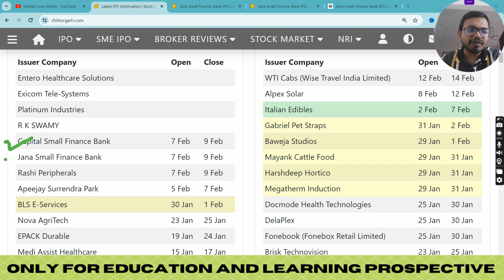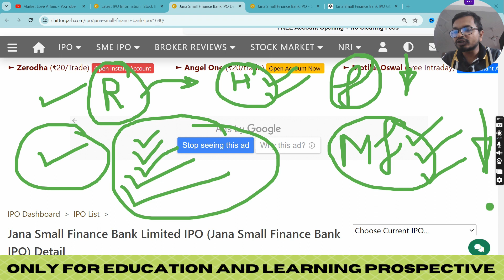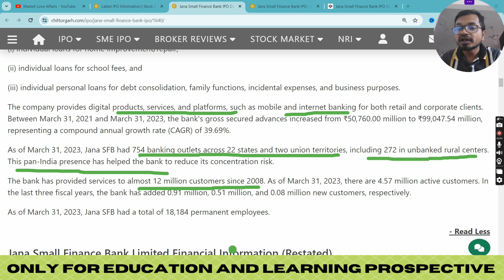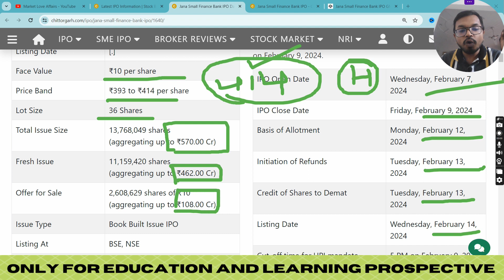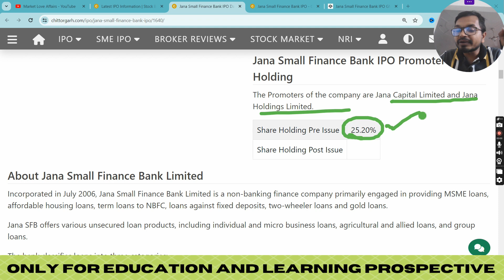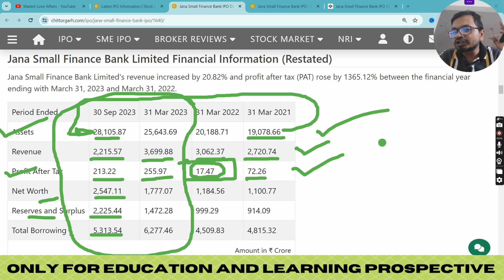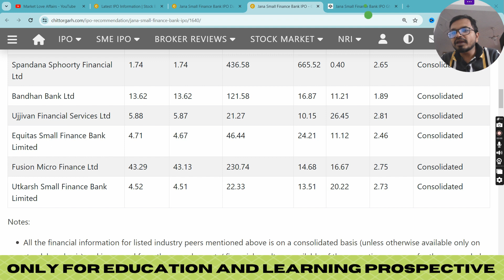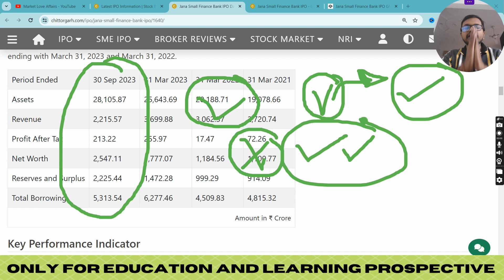Jana Small Finance Bank Limited IPO Review